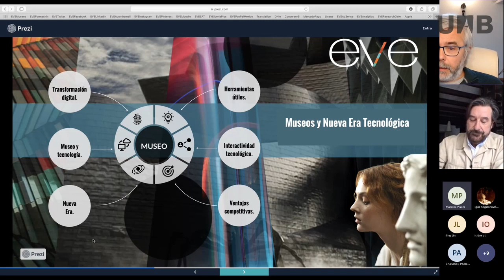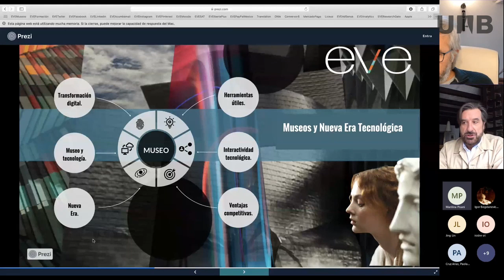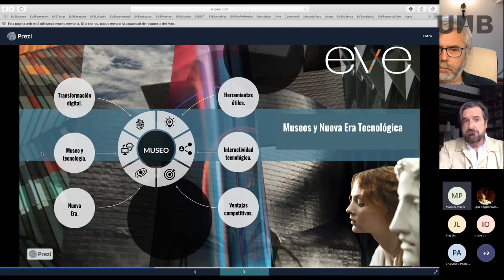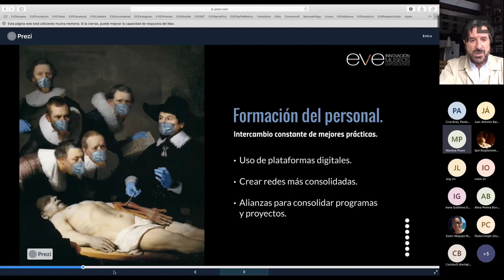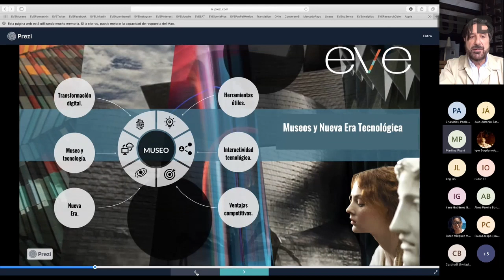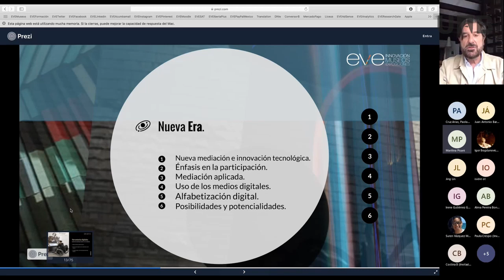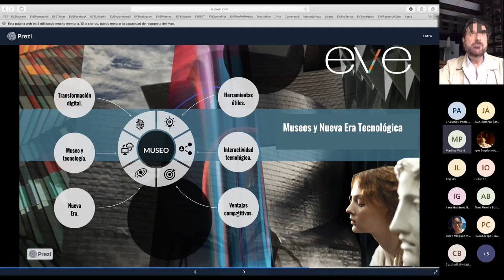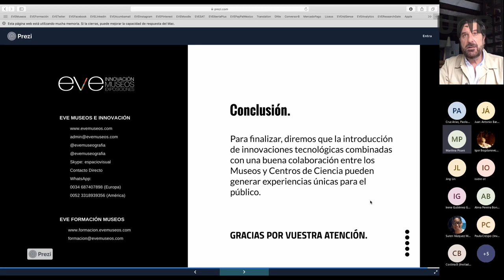Nuevas tecnologías aplicadas al mundo de los museos y la cultura. Ricardo Cano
Los museos se posicionan actualmente en un contexto de redefinición organizativa, donde las estrategias digitales forman parte de las prácticas de los profesionales de la cultura así como de la oferta de mediación de las instituciones culturales. El uso de las innovaciones digitales en el ámbito de los museos constituye una oportunidad, tanto de promoción como de comunicación, para los profesionales de la cultura. Los museos se enfrentan así a los retos de los grandes proyectos de digitalización de colecciones, de la circulación en línea de catálogos y de la creación de dispositivos digitales. También se observa una voluntad por parte de los museos de ser parte del movimiento de la cultura digital contemporánea, dominada por las expectativas experienciales del público que son interactivas, divertidas y cognitivas. Por lo tanto, los museos deben conocer e integrar las prácticas culturales digitales de los visitantes (niños, adultos, visitas familiares) y tener en cuenta su creciente interés por las experiencias renovadas que brindan las tecnologías digitales.

Ricardo Cano (Director de EVE Museos e Innovación), es Consultor-Asesor en el ámbito de la innovación museológica y museográfica. Especializado en la gestión de la innovación aplicada en museos y su transformación digital, con años de experiencia en el desarrollo de proyectos de museos y en el asesoramiento de la nueva conceptualización museológica, diseño de experiencias y auditorías de éxito. Asesor en todo tipo de proyectos para la creación y renovación de museos y exposiciones.

Data de la conferencia:

10 de Diciembre 2021